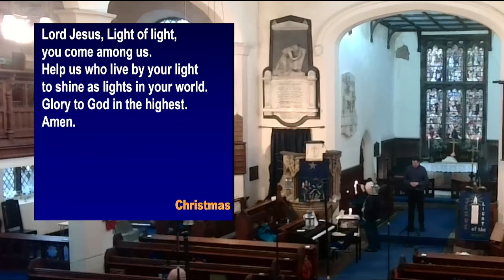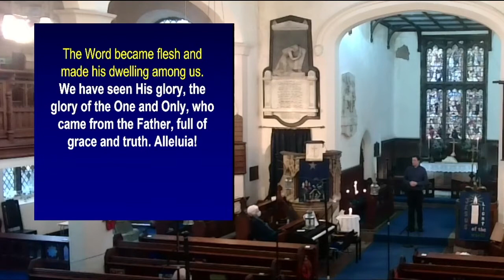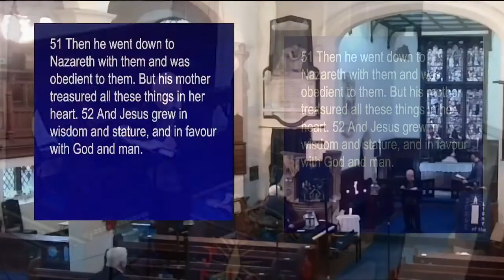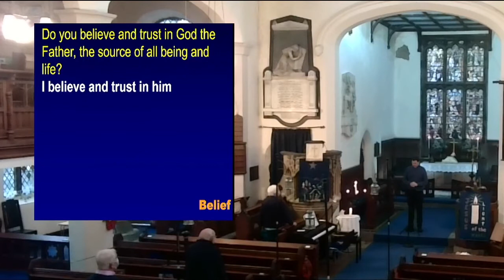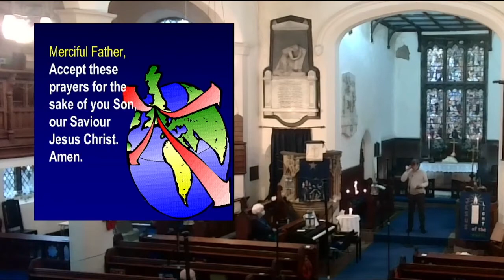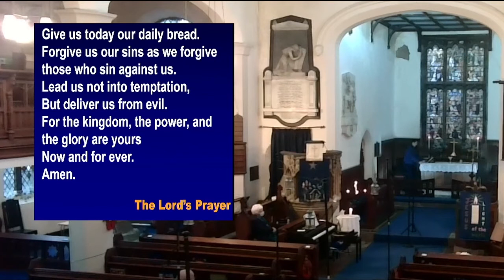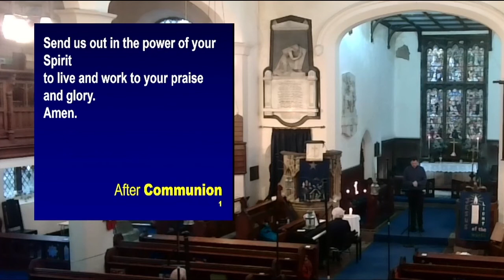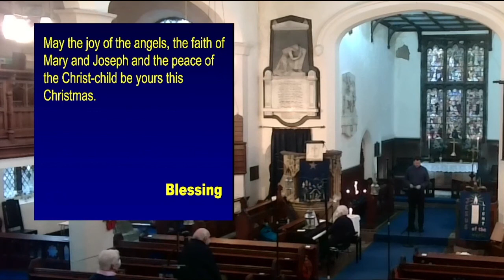Christmas Family Communion 26 Dec 21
Sunday Worship Christmas Family Communion at St. Mary's Church, Disley on 26 Dec 21